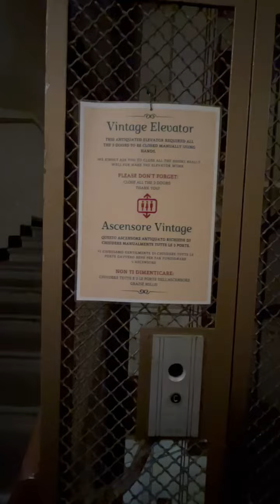gyatt old stannah elevator in Florence, Italy